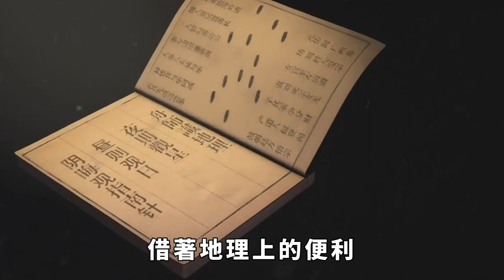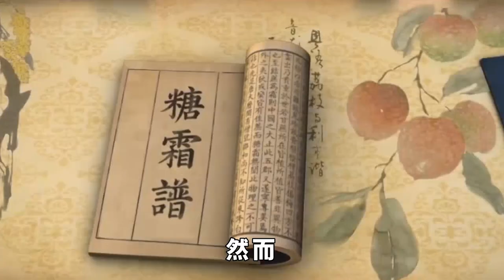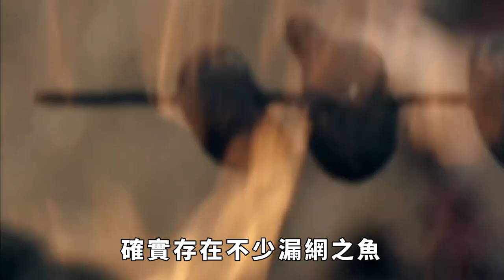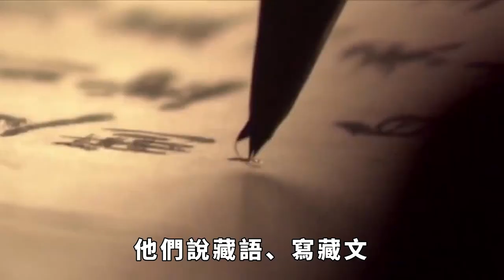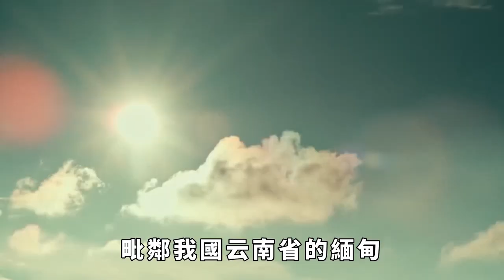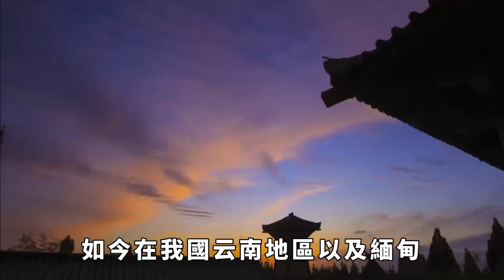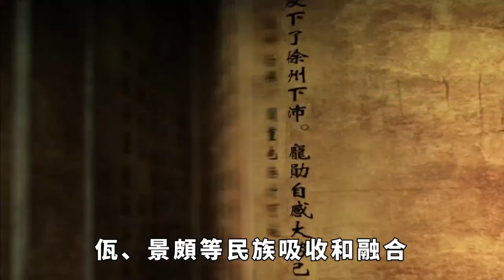中國有朝鮮族,俄羅斯族,為什麼沒有日本和族，原來他們在這裡【真正歷史】歷史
中國是一個多民族國家，國內共有56個民族，其中漢族是主體族，其余55個民族是少數民族。少數民族中有很多是跨邊境的民族，比如朝鮮族、蒙古族、俄羅斯族、哈薩克族、烏孜別克族等。為什麼沒有「日本族」。